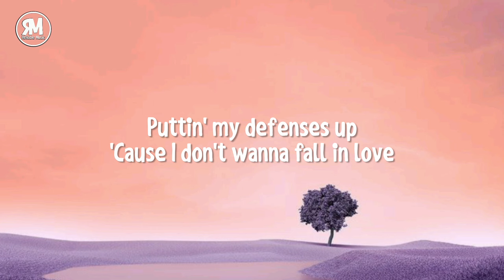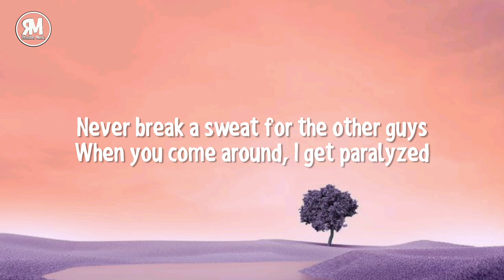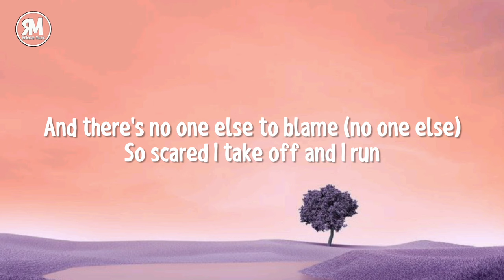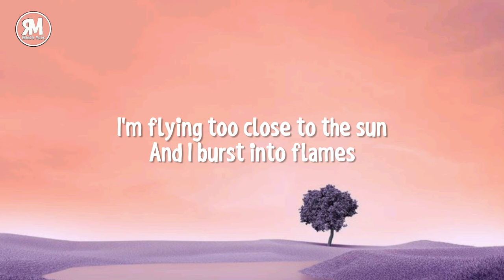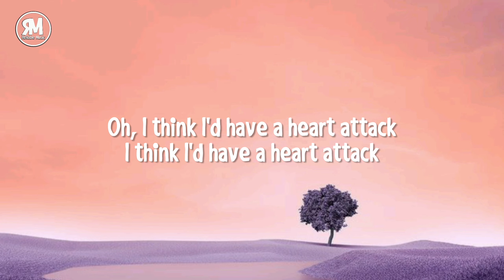Demi Lovato - Heart Attack (lyrics) | the feelings got lost in my lungs tiktok song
lyrics

"Heart Attack"

If I ever did that

Yes, you make me so nervous
That I just can't hold your hand

But I cover up
Won't let it show
So I'm

So I'm

And there's no one else to blame (no one else)

So I'm